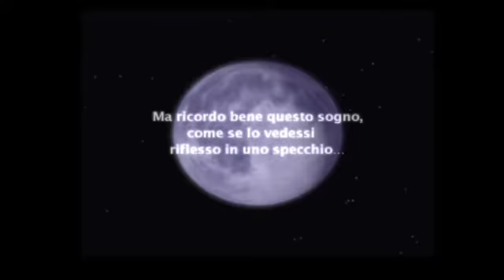Klonoa : Door to Phantomille (PS1) [ITA] - ep. 1 Visione 1 - 1 Il villaggio Eolo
ID PSN : X_Pro_Gamer91 (PS3) CiroGamer260 (PS4)